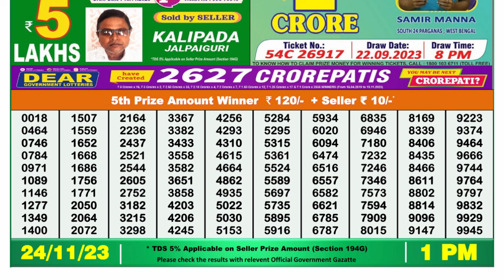🔴 Lottery Sambad Live 01:00pm 24/11/23 Morning Nagaland State Dear Lottery Result Pdf Download